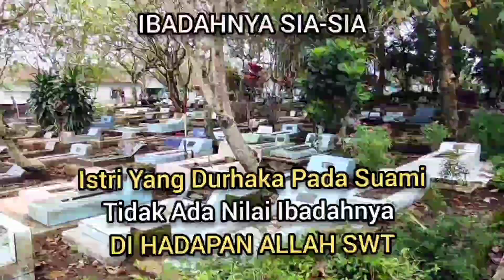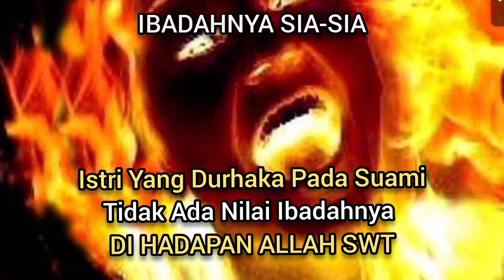Akibat Istri Durhaka Pada Suami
عَنِ ابْنِ عَبَّاسٍ رضي الله عنه ، قَالَ: قَالَ النَّبِيُّ صَلَّى اللَّهُ عَلَيْهِ وَسَلَّمَ : أُرِيتُ النَّارَ فَإِذَا أَكْثَرُ أَهْلِهَا النِّسَاءُ، يَكْفُرْنَ قِيلَ: أَيَكْفُرْنَ بِاللَّهِ؟ قَالَ: يَكْفُرْنَ العَشِيرَ، وَيَكْفُرْنَ الإِحْسَانَ، لَوْ أَحْسَنْتَ إِلَى إِحْدَاهُنَّ الدَّهْرَ، ثُمَّ رَأَتْ مِنْكَ شَيْئًا، قَالَتْ: مَا رَأَيْتُ مِنْكَ خَيْرًا قَطُّ

Dari Ibnu Abbas Radhiyallahu anhu , dia berkata, “Nabi Shallallahu ‘alaihi wa sallam bersabda, “Neraka telah diperlihatkan kepadaku, ternyata mayoritas penghuninya adalah wanita, mereka kufur (mengingkari)”. Beliau Shallallahu ‘alaihi wa sallam ditanya, “Apakah mereka kufur (mengingkari) Allâh?” Beliau Shallallahu ‘alaihi wa sallam menjawab, “Mereka mengingkari suami dan mengingkari perbuatan kebaikan. Jika engkau telah berbuat kebaikan kepada seorang wanita (istri) dalam waktu lama, kemudian dia melihat sesuatu (yang menyakitkannya-red) darimu, dia berkata, “Aku sama sekali tidak melihat kebaikan darimu!”. [HR. Al-Bukhâri, no. 29 dan Muslim, no. 884]